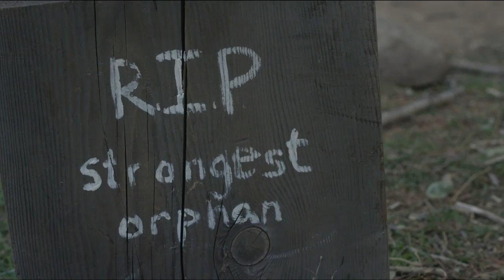Book Club - The End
The Book Club attends a somber and emotional funeral.